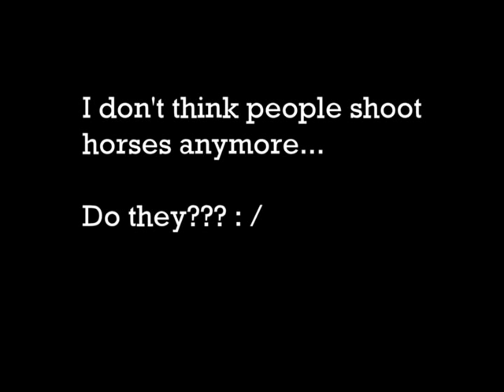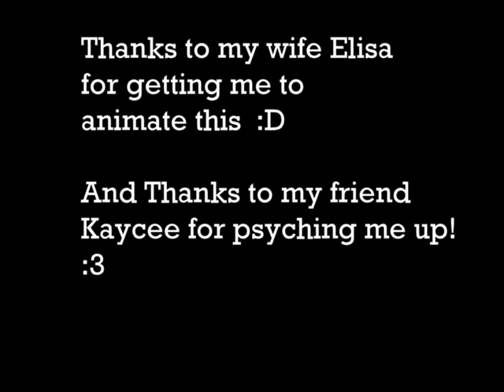Hello, Doctor Poop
Just a joking fear I had about going to the doctors to explain my leg pain. My ex(wife at the time) suggested I animate it. It seemed easy enough, so I did.

The music came from this guy Shinsukelto on Newgrounds Check it out! :D

Also, I found a bunch of free sounds from Mike Koenig at SoundBible. Maybe head over there if you're interested :)